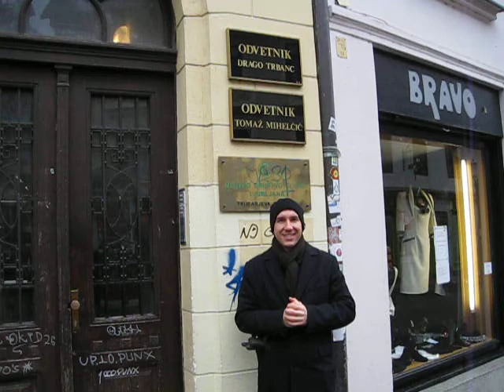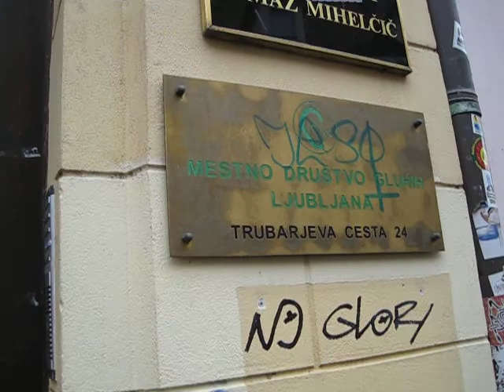Slovenia Deaf Association ① Vol,41 in Slovenia 2011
スロベニアろう協会